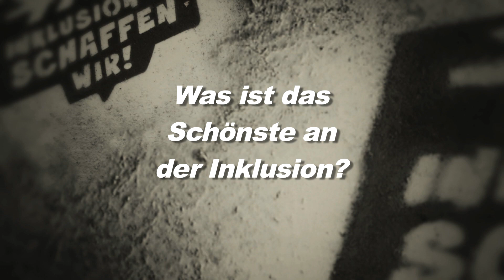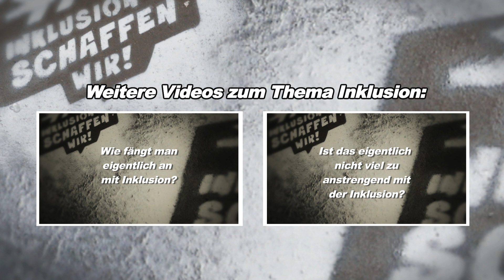Frage #8: Was ist das Schönste an der Inklusion?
Viele kleine Perlen aus dem inklusiven Schulleben